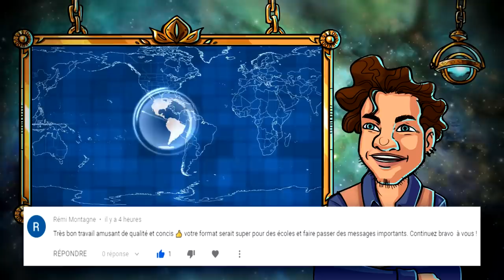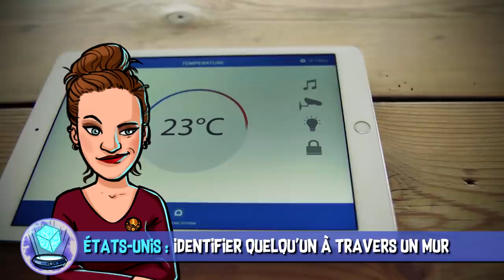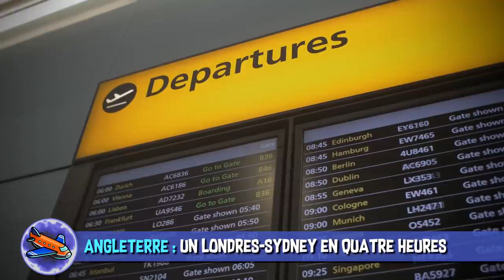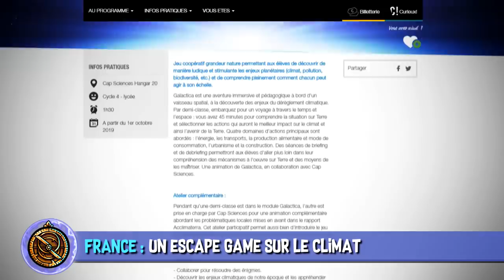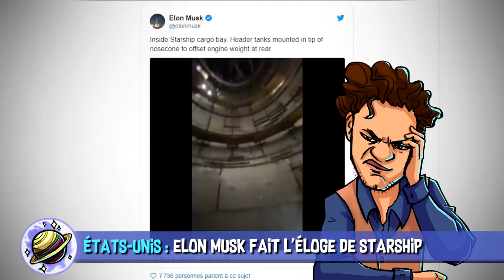Séismes martiens & Fusée Starship - AstroNews #51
L’Astrolabe vous présente les dernières actualités Sciences et High-Tech décortiquées en vidéo. Entre le projet Starship et les séismes martiens, quelle actu vous a le plus étonnés ?

 SOURCES :
01:07 États-Unis : Identifier une personne à travers les murs.

02:51 Antarctique : Un iceberg immense se détache.

03:24 États-Unis : Écoutez les séismes martiens.

04:54 Angleterre : Relier Londres à Sydney en quatre heures pourrait bientôt être possible.

05:42 Suisse : Une batterie souple pour les smartphones pliables.

07:09 France : Un escape game montre le réchauffement climatique.

07:52 États-Unis : SpaceX fait l’éloge de Starship.

MUSIQUES DANS L’ORDRE :
♫ Neon City 1 - Gunnar Johnsén
♫ Nanoprobe - Jay Varton
♫ Surviving Mars OST - 26 - Si02
♫ Out of Office - Gerhard Feng
♫ Flowing Energy - Frank Jonsson
♫ Silent Earth - Walt Adams
♫ Space Dreams - Etienne Roussel

EXTRAITS DE FILMS DANS L’ORDRE :
✦ Snowden - Oliver Stone (2016)
✦ Mission to Mars - Brian De Palma (2000)
✦ Iron Man 2 - Jon Favreau (2010)

Réalisation & voix off : Poisson Fécond
Script & montage : Constance BUNIAZET
Illustrations : Laetitia MEYNIER
Thème principal : Paul-Alexandre DOURNEL